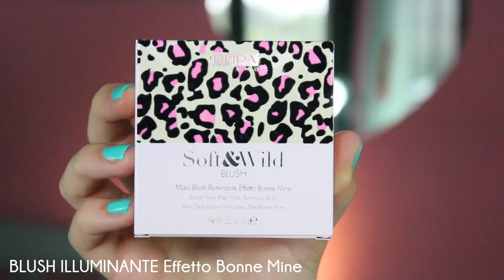SWATCH: Pupa SOFT&WILD + Tutorial | RossyMakeUp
Swatches di tutti i prodotti della nuova collezione Pupa Soft&wild + tutorial!

Google +: RossyMakeUp